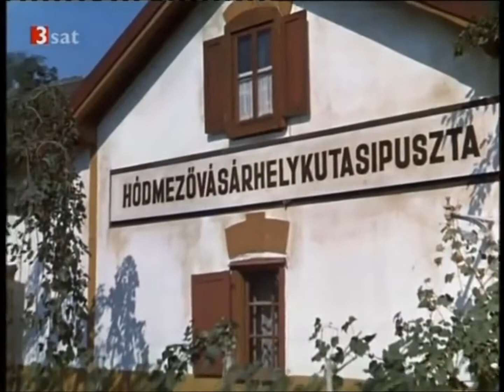Hodmezővásárhelykutasipuszta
Schön wie immer am Balaton (Plattensee).